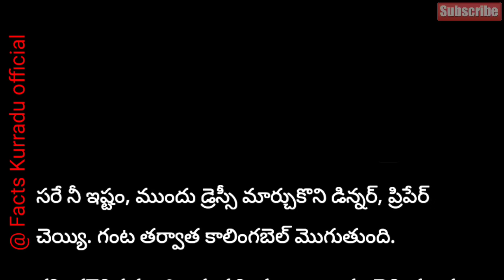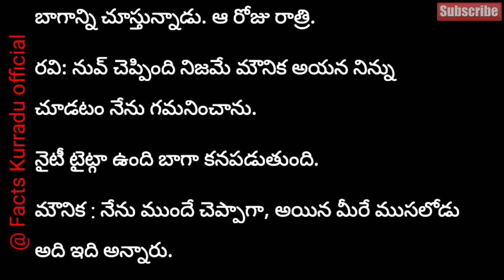అద్భుతమైన కథ | Telugu Stories | Telugu Kadhalu | Telugu Kathalu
telugu stories,
telugu audeo stories,
audio stories in telugu,
new stories in telugu,
telugu moral stories,
stories,
latest stories telugu,
stories telugu,
stories in telugu new,#
story in telugu,
telugu,
telugu kathalu,
telugu magical stories,
telugu story,